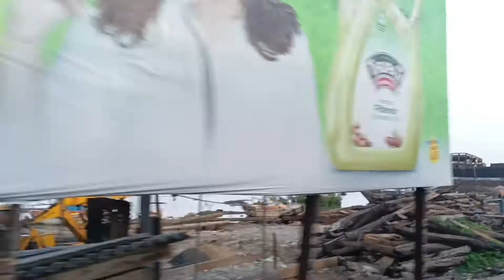SHIP SABA YENGUSE KAMAI SAGENA